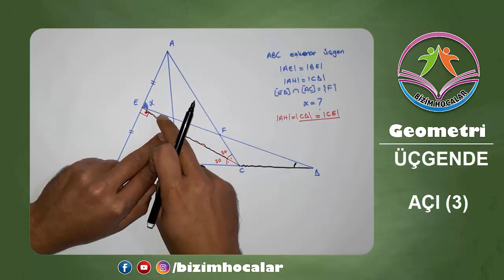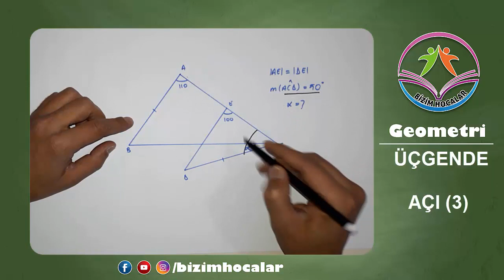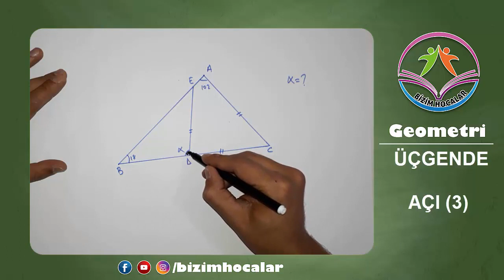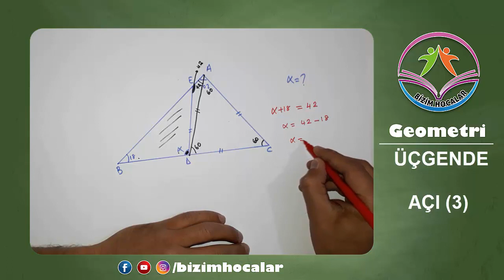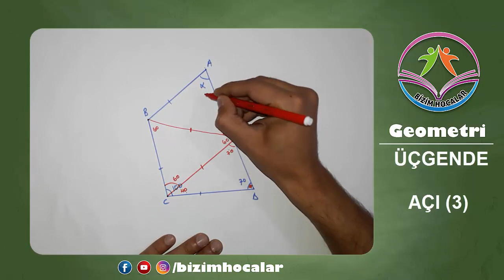ÜÇGENDE AÇI (3)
Eşkenar üçgenin özellikleri ve örnekler

üçgende açılar,
üçgende açılar soru çözümü,
üçgende açı kenar bağıntıları,